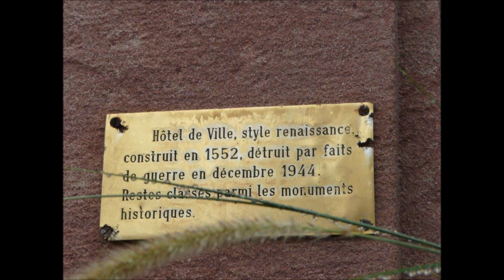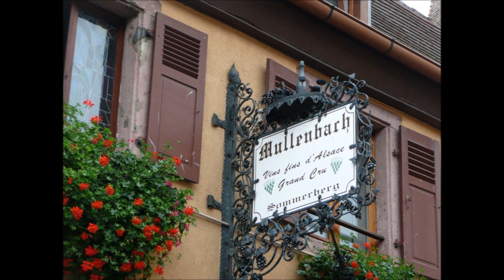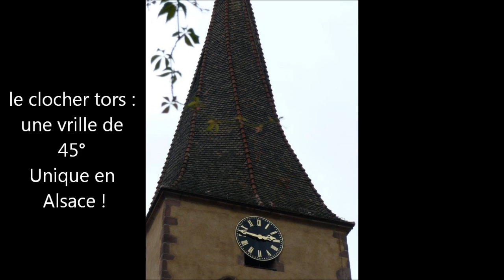Ammerschwihr 2013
Randonnée pédestre Ammerschwihr